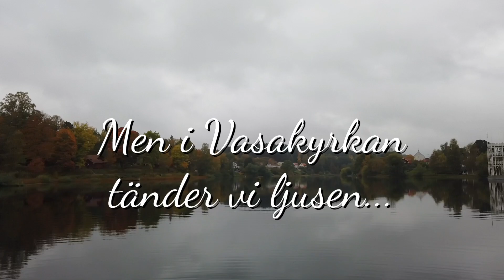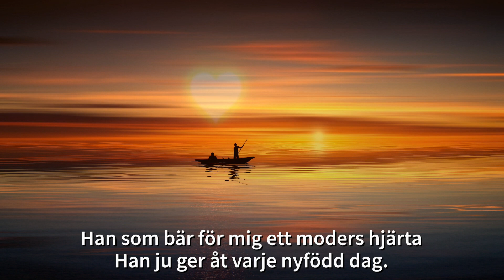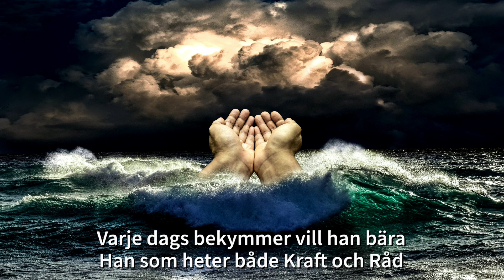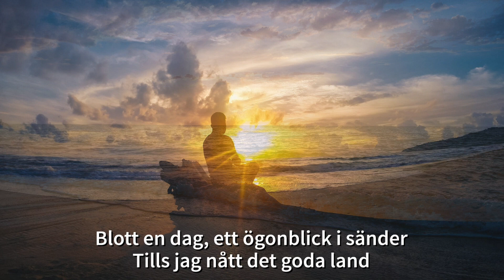Vasakyrkan i Hedemora söndagen den 4 oktober 2020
Välkommen på Gudstjänst I hösttid. Pastor Jan Åberg predikar och ordförande May-Britt Williams delar ordet.